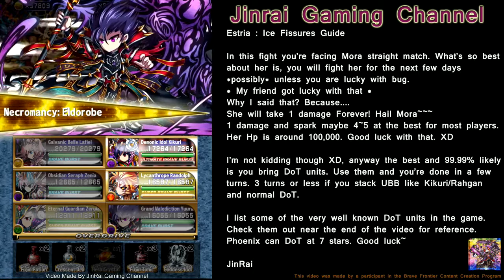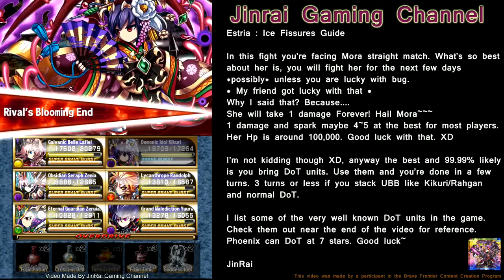Brave Frontier Estria Quest Mora troll encounter guide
It's been a while since i found quest map aside from exdungeon is worth coverage and... this mora is worth the deal XD. Take a look how amazingly awesome she is if you don't have specific skills to handle it. Good luck guys and have a " bad " fun with the trolling XD.